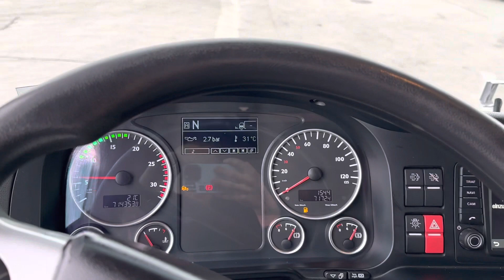verkauft- MAN TGX 18.480 Low Deck, Intarder, Navi, 2 Tanks, SZM23045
MAN TGX 18.480 Low Deck, Intarder, Navi, 2 Tanks

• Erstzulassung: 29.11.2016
• Produktion: 2016
• Motor: 480 PS / 353 kW
• Kilometerstand: 714.353 km
• Farbe: Weiß
• Euro-Norm: Euro 6
• Getriebe: Automatik
• Reifen: VA: 315/60 R 22,5 (Marke: Michelin)
 HA: 295/60 R 22,5 (Marke: Michelin)

Serienausstattung
Elektr. Fensterheber, elektr. + beheizbare Spiegel, ABS, ASR, EBS, Scheibenbremsen, Luftfederung vorne + hinten, Differenzialsperre, Traktionskontrolle, Tempomat, Sattelkupplung, Reserveschlüssel, Radabdeckung, getönte Scheiben, Arbeitsscheinwerfer, Vorhänge, Bordwerkzeug.

Interne Nummer für Anfragen: SZM23045